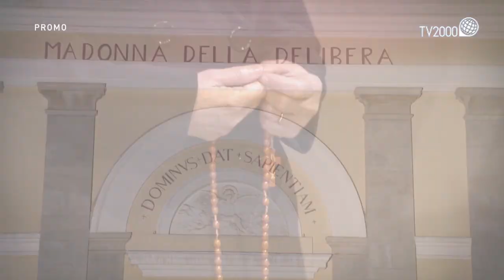Rosario dal Santuario di Santa Maria della Delibera in Terracina (LT) - 31 marzo ore 20.50 su Tv2000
Il Rosario dal Santuario di Santa Maria della Delibera in Terracina (LT) presieduto da S. E. Mons. Mariano Crociata, Vescovo di Latina-Terracina-Sezze-Priverno

Mercoledì 31 marzo ore 20.50 su TV2000 | Canale 28 dtt e 157 Sky